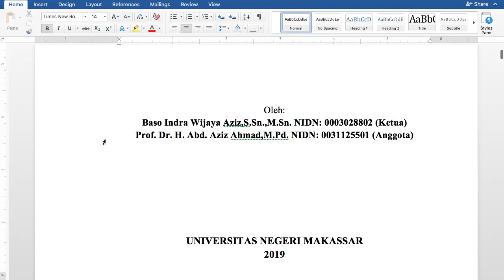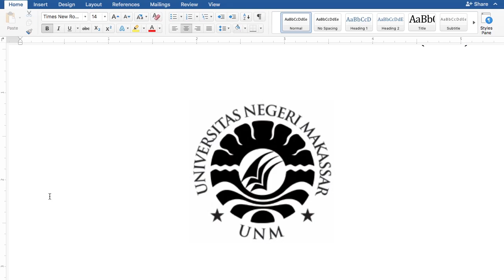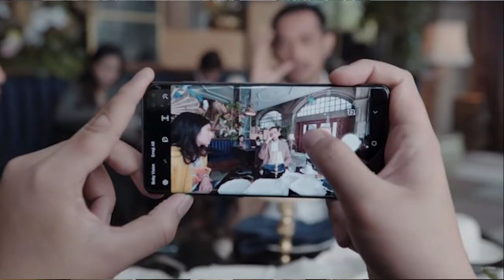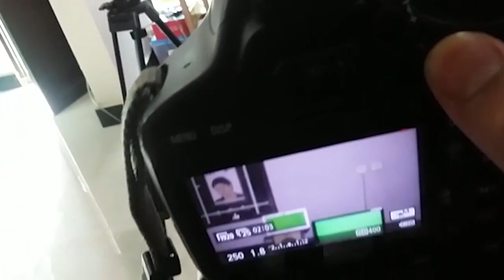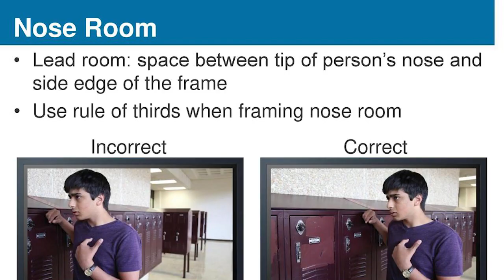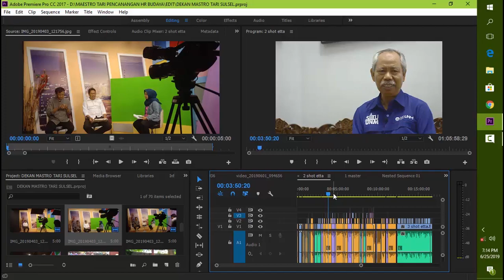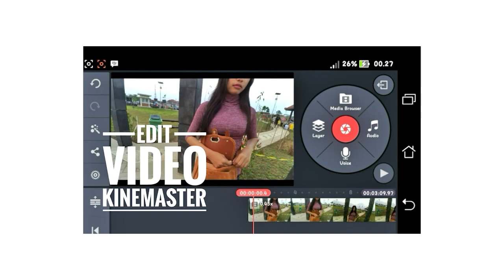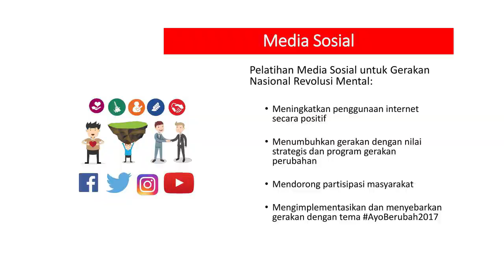INSPIRASI UNTUK BERKARYA VIDEO MENGGUNAKAN SMARTPHONE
Saat ini smartphone menjadi peralatan yang wajib di bawa kemana-mana, karena fungsinya sangat banyak. Selain alat komunikasi dan hiburan, smartphone bisa digunakan sebagai alat dokumentasi foto dan video. Untuk berkarya videografi diperlukan bekal tentang pemahaman teknik dasar sinematografi sehingga bisa menjadi video bisa menyampaikan pesan dengan baik. Ikuti terus video-video pada channel dosen teladan karena selengkapnya pada konten selanjutnya akan fokus membahas tentang pengaturan smartphone, teknik pengambilan gambar, membuat narasi, teknik editing, dan upload ke media sosial. semuanya dari awal hingga akhir menggunakan smartphone.